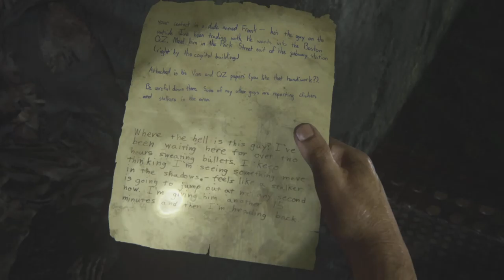The Dash For The Capitol | The Last Of Us Part 1 (Part 3)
Joel and Tess continue their persistent quest to get Ellie to the Fireflies stationed at the Capitol Building. Plus I must say I love the Remake's new look, the facial expressions are top notch this time round.